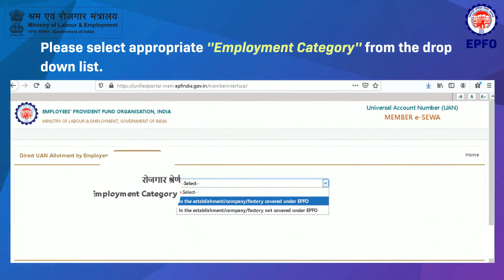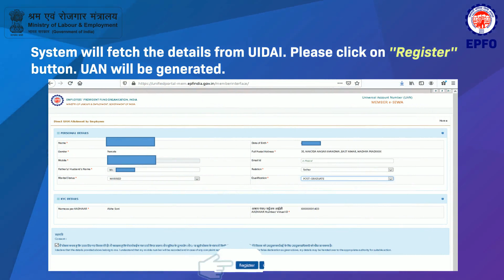Steps to Generate Direct UAN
EPF Members can now Generate Direct UAN by following these easy steps.